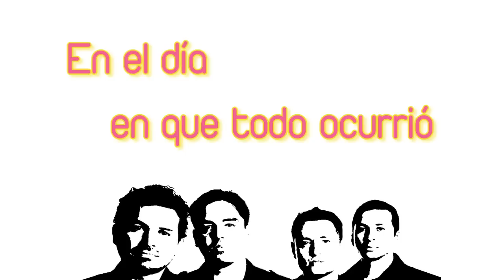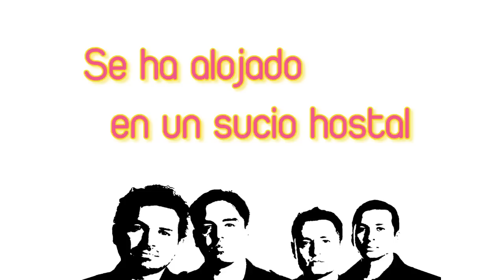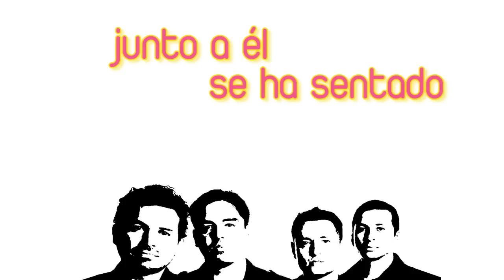Volován - Lobo Hombre en Paris (Video con Letra)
Volován - Lobo Hombre en Paris (Lyric Video)